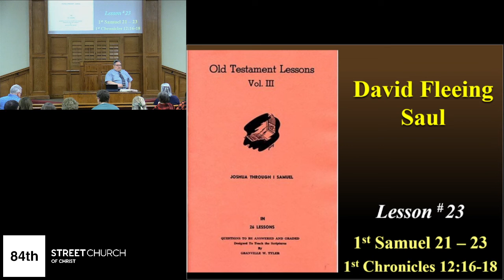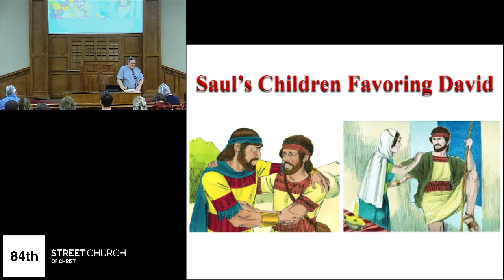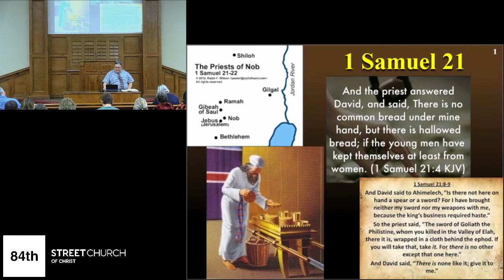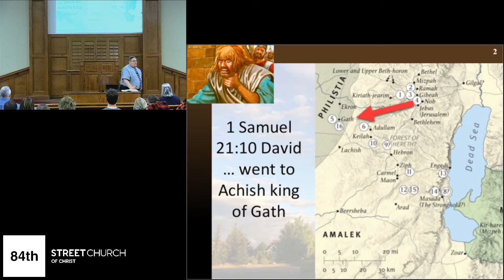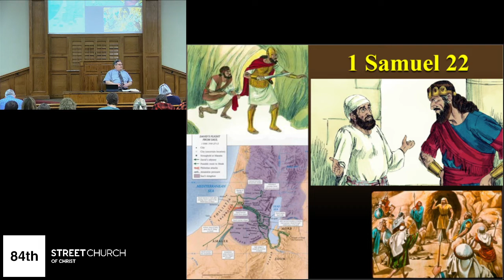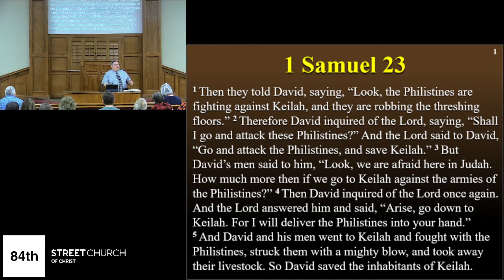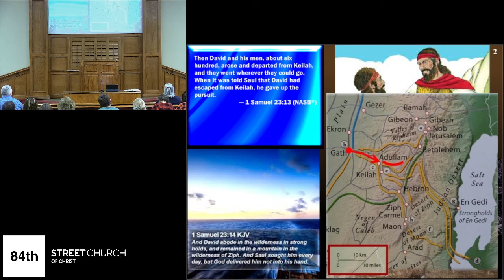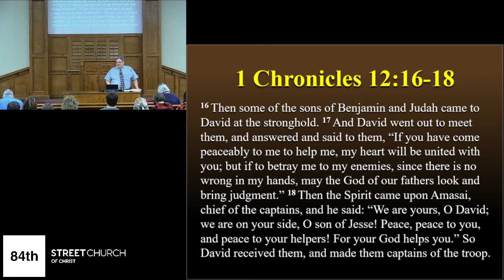OT Lessons II - 23 - Harry Osborne - February 16, 2022